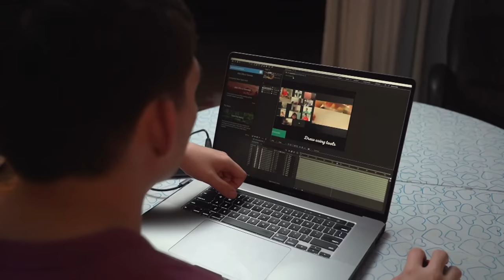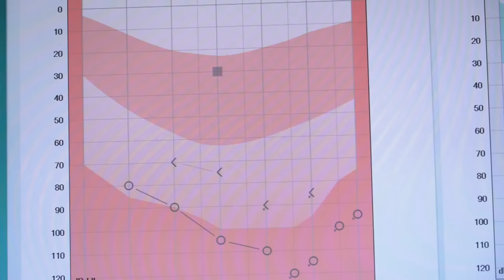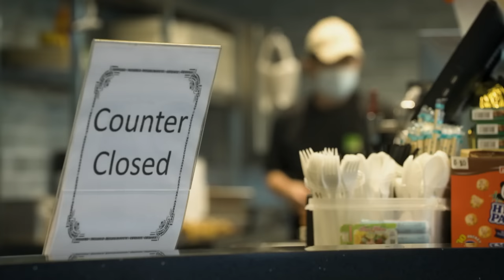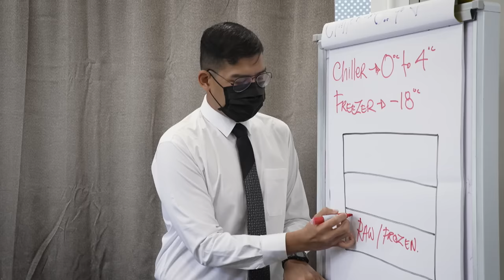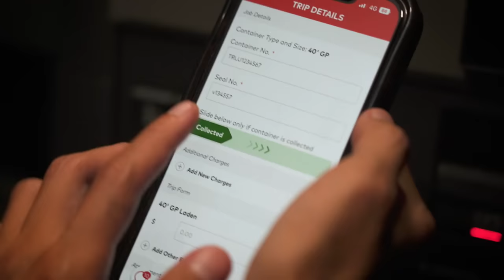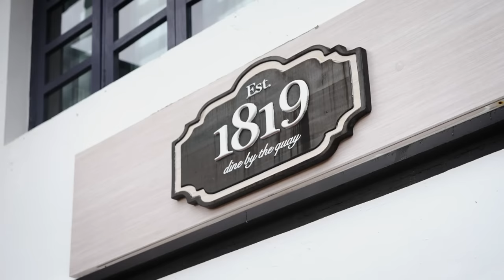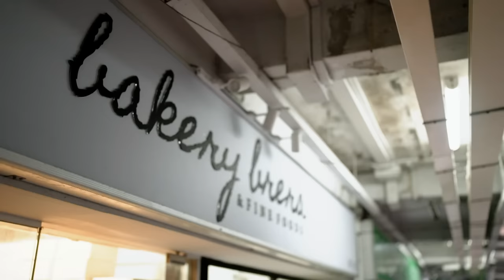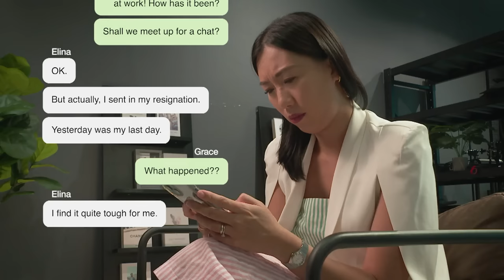Landing A Dream Job And Calling It Quits | The New Hire (Part 2/2) | Full Episode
Four individuals with disabilities continue the pursuit of their dream jobs.

Trevor is autistic. He loves baking, and has found a job in a bakery. But when a media company asks him to attend a job interview, Trevor finds himself torn between growing at his new job and pursuing a dream career as a content creator.

Nurul wants to launch a pop-up stall as a stepping stone to being a chef. To prepare food for sale, she has to take a food safety course. But course providers are wary of admitting a blind person.

Wei Jian has Down syndrome. He has secured an on-the-job training opportunity as a part-time cleaner. To be able to work full-time in his dream job, he has to convince his job coach that he can focus on his tasks - and control his mood swings.

Elina has successfully landed a job as a prime mover driver. An app built for the haulage industry means her deafness isn't a big issue anymore, as she no longer needs to use the walky-talky to get delivery details.  But Elina has other fears to overcome.

ABOUT THE SERIES:

Host Grace Lee-Khoo is the founder of a performing arts social enterprise in Singapore which works with artists with disabilities. Having had some success in creating an inclusive workplace in the theatre arts, she looking to help others beyond the stage.

She embarks on a journey with four individuals with disabilities as they overcome their own fears as well as real-world hurdles that stand between them and their dream jobs. The challenges they face raises multiple questions. How far should an inclusive society go towards accommodating a disability in a workplace? Should employers be given assistance to build an inclusive workplace? And what sort of help do individuals with disabilities really want in their pursuit of a job that would sustain them as well as give them meaning and purpose?